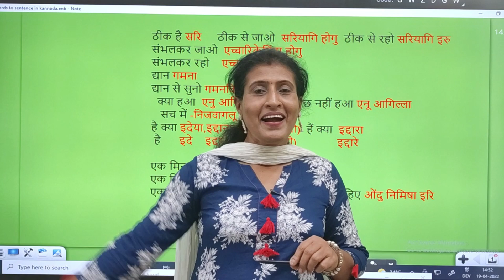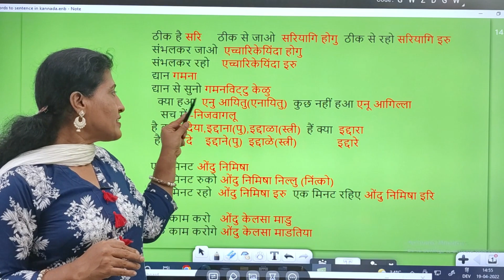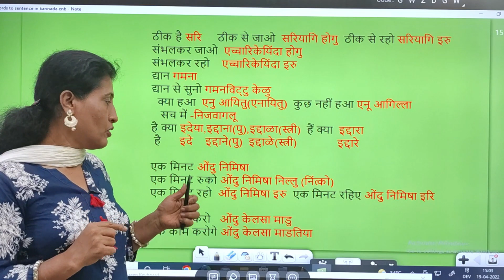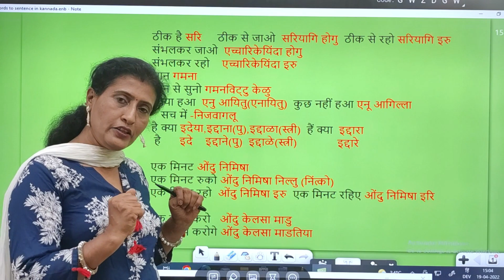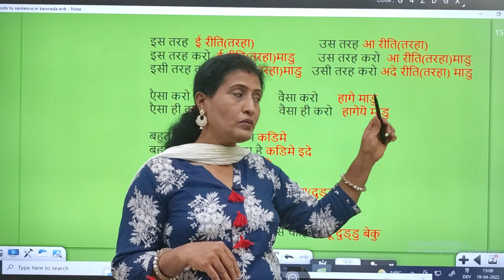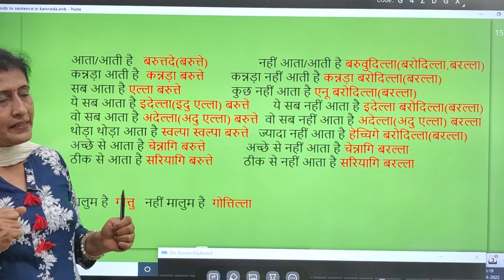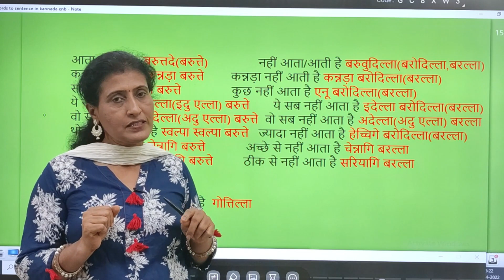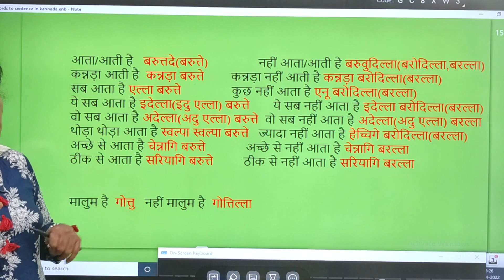Words to Sentences in Kannada, Spoken Kannada through Hindi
Words to Sentences in Kannada, Spoken Kannada through Hindi#kannadalearning